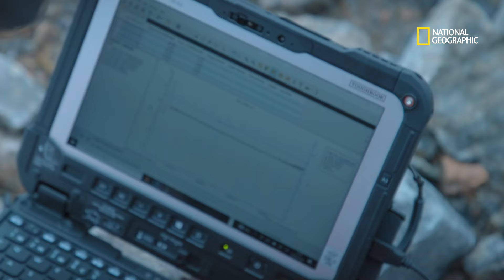Pose d'un piézomètre au fond d'un moulin de glace | EXPÉDITION GROENLAND AVEC ALEX HONNOLD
Alex Honnold doit descendre au fond d'un moulin de glace afin d'y déposer un piézomètre. C'est l'un des environnements les plus dangereux au monde.

EXPÉDITION GROENLAND AVEC ALEX HONNOLD, tous les lundis à 21.00 sur National Geographic (canal 115), disponible avec Canal+.